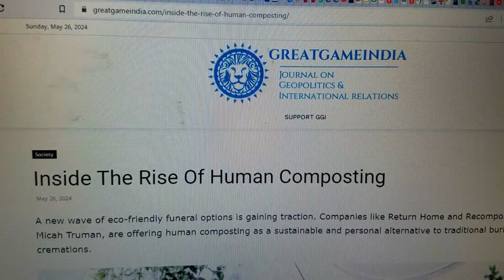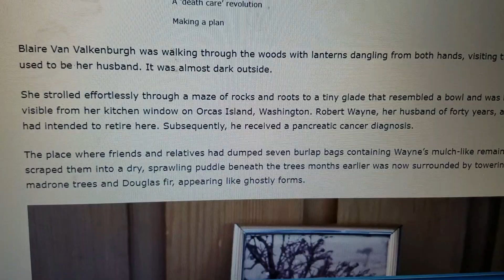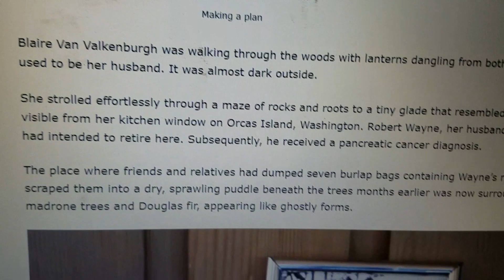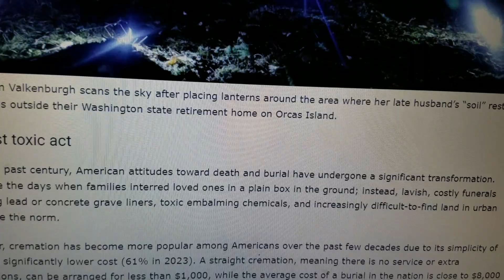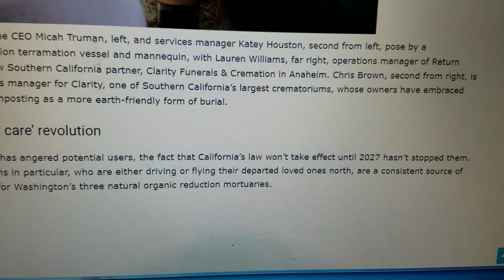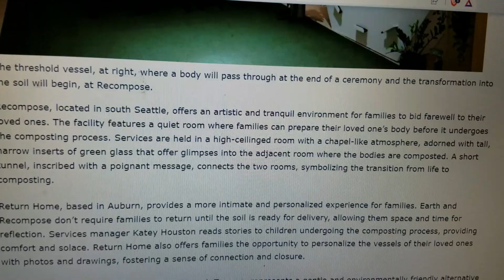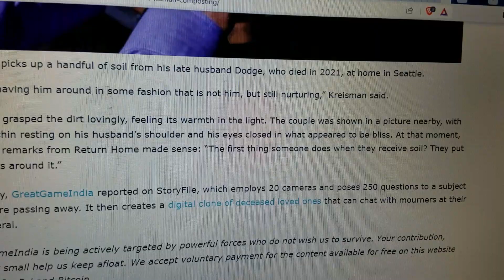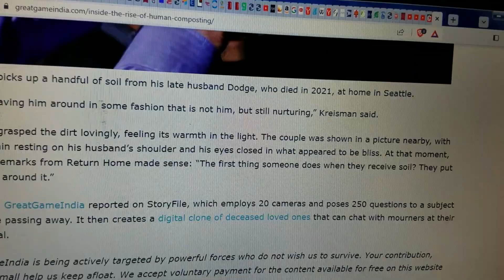Heathen Funeral Customs being introduced into Bible based Christian nations worldwide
Jeremiah 10

Ancient Israelites, Black like Ancient Kedar Qedar and Ancient Kush, Ethiopians